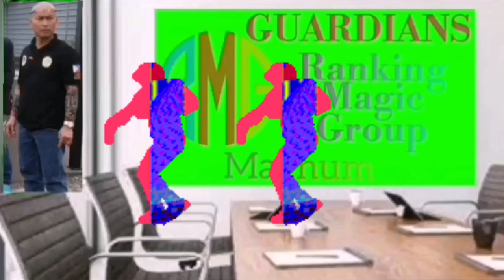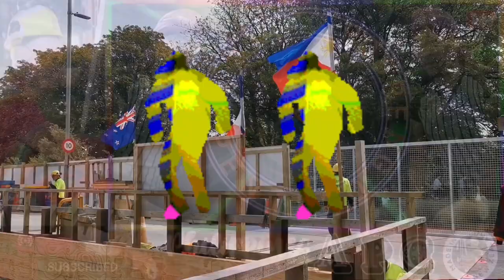INSTRUMENTAL CHA-CHA NO CPR